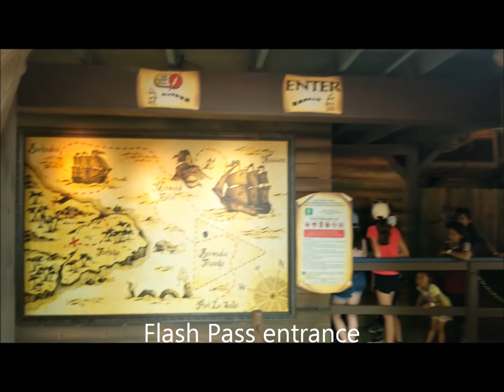Pirates of SpeeLunker cave opening weekend ride through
Pirates of SpeeLunker cave opening weekend ride through on May 14, 2022
This is the original Cave ride at Sixflags over Texas in Arlington from 1964, redone in 1994 as the Yosemite Sam ride when Looney Tunes took over the park. Now it is a Pirate themed ride that brings back the Spees!